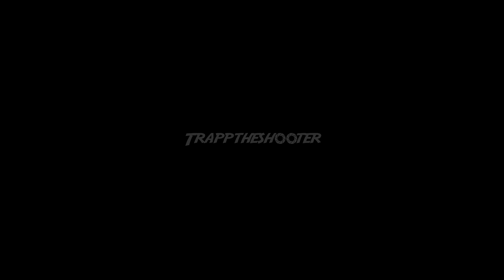G.P.S. (Prod. By WhoFramedBenny) - Young Bo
Shot & Edited By TrappTheShooter